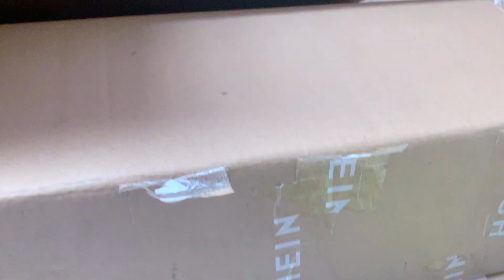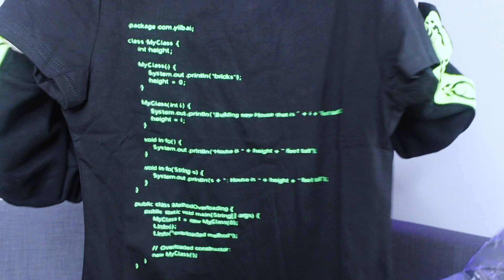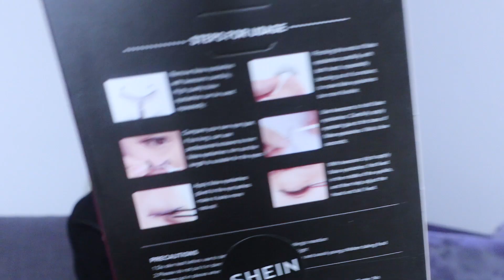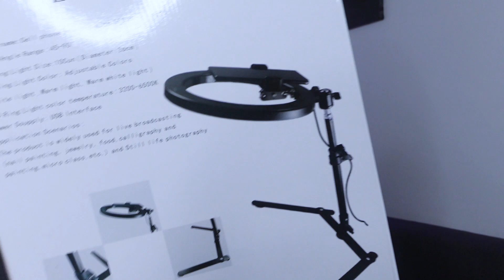Questo PACCON è GIGANTON *SHEIN*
IL MIO LIBRO